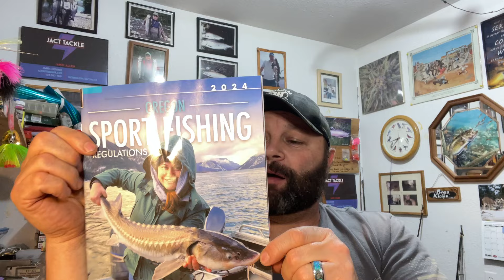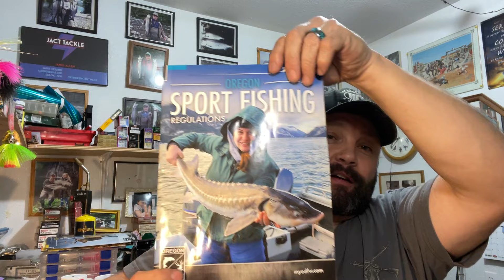Oregon north coast fishing report (ear plug baits)